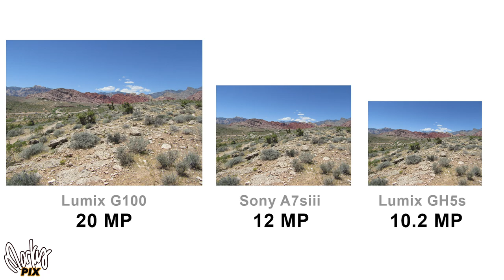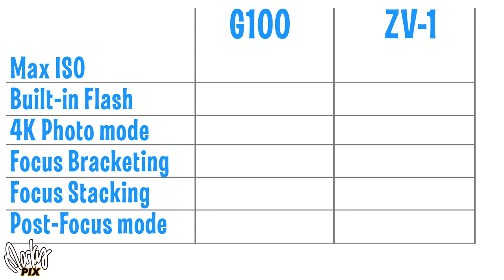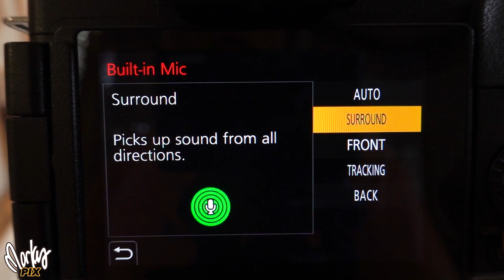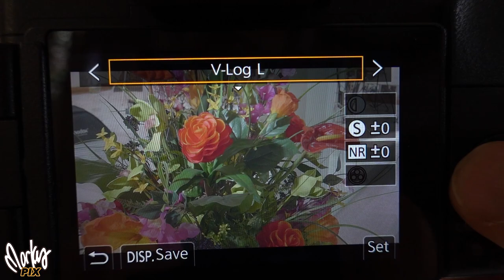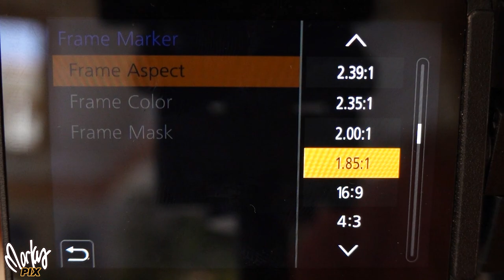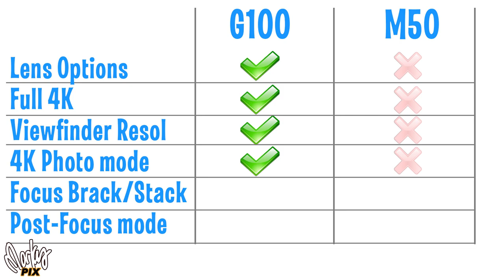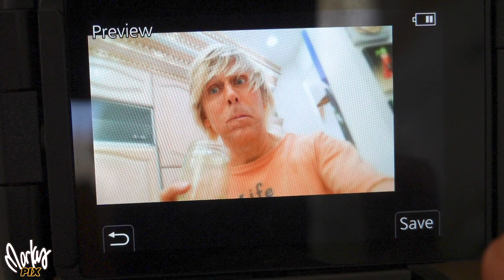Why I chose the Panasonic Lumix G100 over the Sony ZV-E10 and Canon M50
Wow! Awesome. Amazing. Fun. Small. Lightweight. Interchangeable lenses. Flip screen for Vlogging. Amazing new Face Tracking Autofocus. Amazing new better color science and skin tones. Good Image Stabilization. Great Audio Quality- especially with Microphone jack. A Viewfinder for bright sunlight. Not that expensive. Takes ANY micro four thirds lens. FAST autofocus face tracking. 5 audio recording modes. Records audio BEHIND the camera if you're behind the camera. 3 microphones track your face from left to right or all around the camera. Touch up images while still in the camera. Vlog-L for grading. 4K Photo mode. Focus stacking, focus bracketing. UHS ultra high speed card reading and writing. More megapixels than Sony A7Siii or GH5s! Amazing picture quality and skin tones. Super smart intelligent auto for doing all the thinking for you. And it comes with the most amazing sharp kit lens that's super tiny and lightweight but takes stunning pictures. See this video and be amazed at what Panasonic has crammed into this camera.
Link for getting this camera I don't get paid for this, I just like B&C Camera here in Vegas and want to help them because I love photography. Help keep this wonderful hobby store in business!